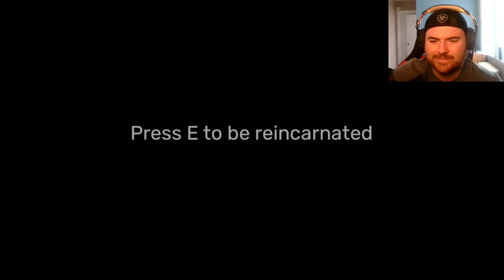I Fight the KITTYSAURUS! - Garten of Banban 4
Hello all! Protector of the Kingdom!Thank you guys for your continued support and I hope to have made some of you smile and laugh! Please stick with me as I continue to grow and make more content!